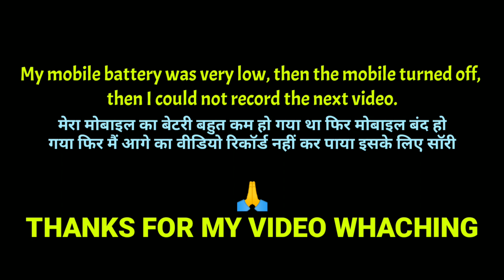Going to Raipur